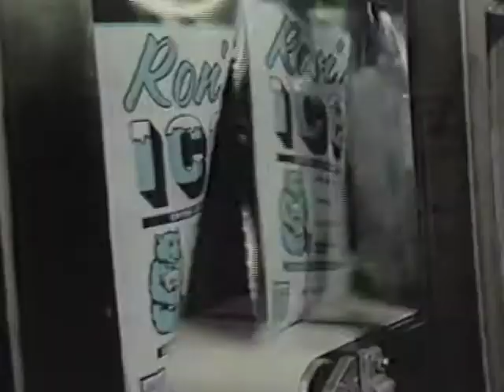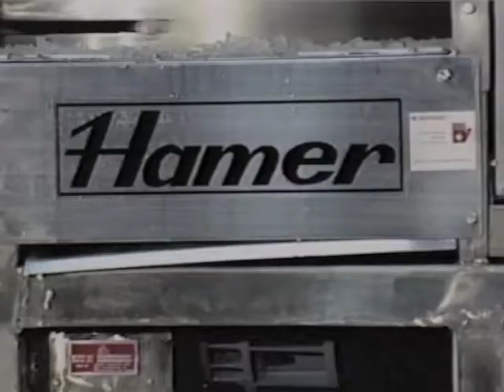Hamer Model 310 Form, Fill and Seal Bagger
The Hamer 310 Form, Fill and Seal Bagger forms 3 to 10 pound bags of ice, fills each bag to the weight you select and closes the bags by either heat seal or crimping.
Standard features:
• 40-50 bags per minute
• Completes 18,000 bags in an 8 hour shift
• Automatic encoder
• Not limited to pre-made or special bag types
• Designed and built for safe operation
• Stainless steel frame